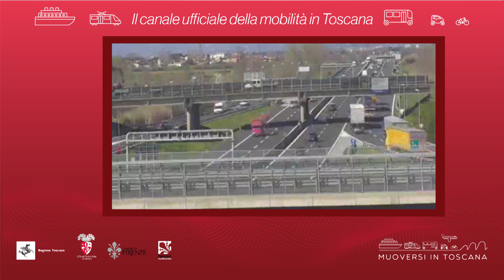Muoversi in Toscana - Edizione delle 14 del 13 dicembre 2020